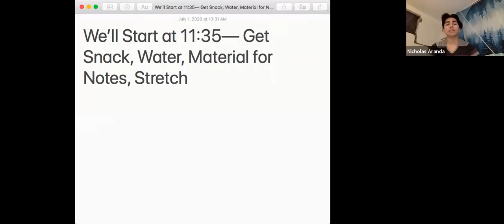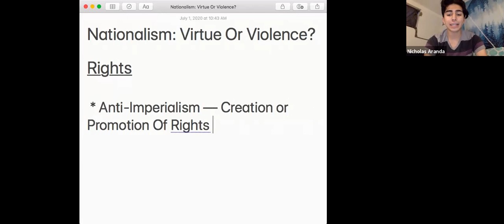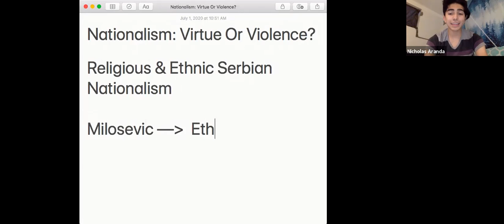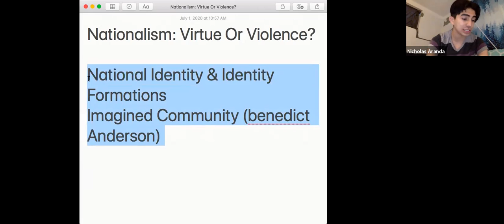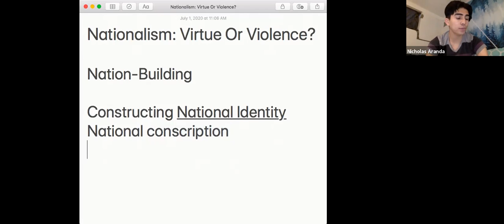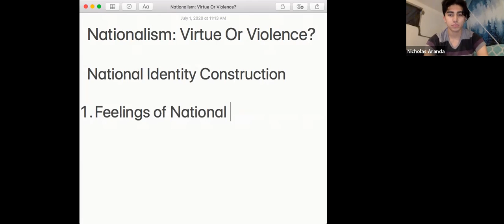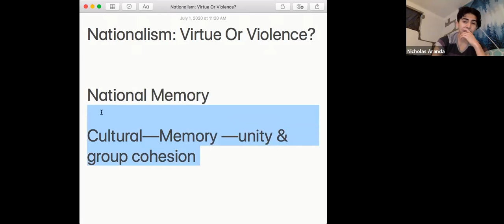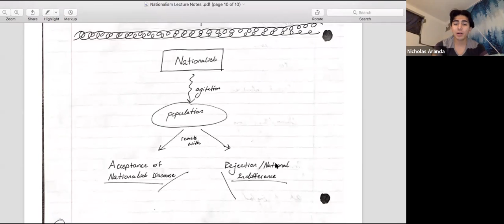Interrogating Nationalism Virtue or Violence by Nicholas Aranda